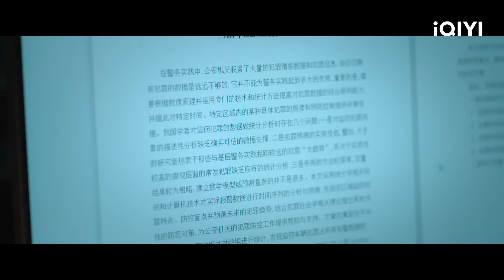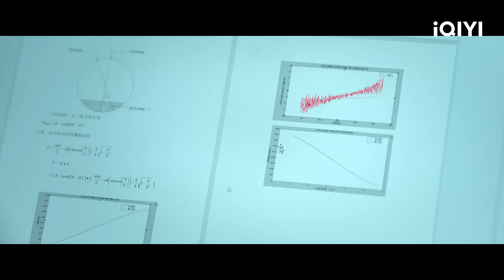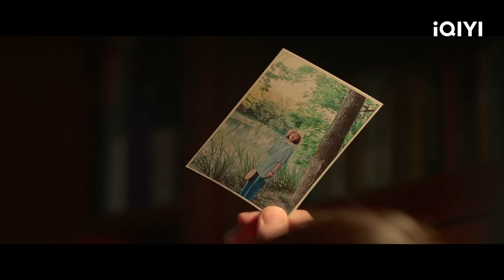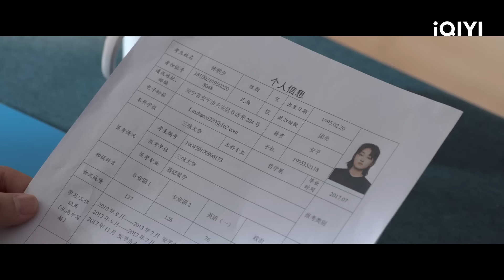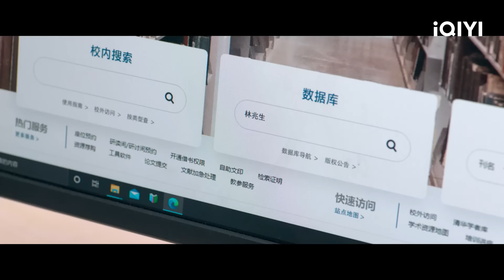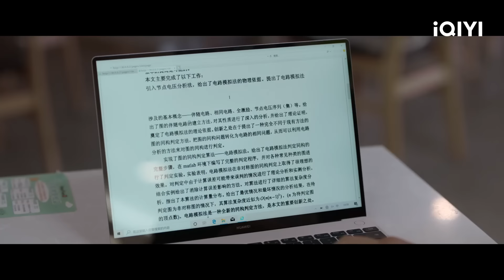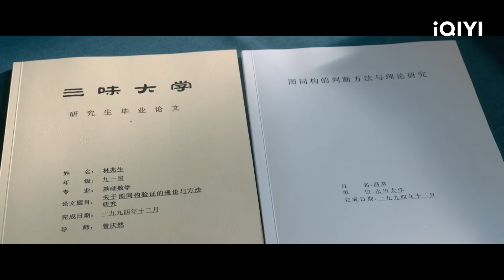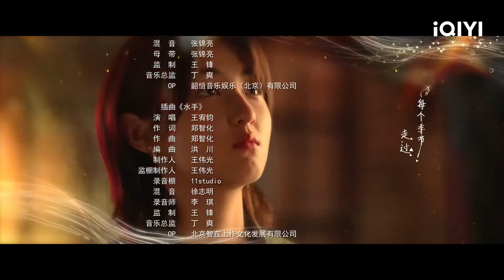Phim Siêu Hot Năm 2022 | Thiên Tài Cơ Bản Pháp Tập 28 | iQIYI Vietnam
Diễn viên chính: Lôi Gia Âm, Trương Tử Phong, Trương Tân Thành
Miêu tả：Thiên Tài Cơ Bản Pháp (Phương Pháp Cơ Bản Để Trở Thành Thiên Tài) kể về câu chuyện của thiên tài toán học Lâm Triệu Sinh, con gái của ông Lâm Triều Tịch, và một thiếu niên có chỉ số IQ cao - Bùi Chi là những người tìm thấy chính mình trong lý luận toán học và tương tác không-thời gian kép. Một công thức toán học bí ẩn đã bất ngờ đưa Lâm Triều Tịch 13 tuổi đến một thế giới song song. Trong chuyến phiêu lưu kỳ lạ này, Lâm Triều Tịch bằng kinh nghiệm thi Olympic Toán học tích lũy trong nhiều năm, chợt nhận ra rằng những lần hụt hẫng, mất niềm tin, và cả căn bệnh nan y của cha, khi cô tìm được sự ưu ái này từ số phận, mọi thứ đều có khả năng bù đắp lại - cho dù đó là khởi đầu vô cùng tồi tệ, cuộc sống cũng có thể có sức sống vô hạn.
Tên gọi khác：Thiên Tài Cơ Bản Pháp, Phương Pháp Cơ Bản Để Trở Thành Thiên Tài

Xem Thêm nhiều phim hay khác:
✨Phim Cổ Trang: